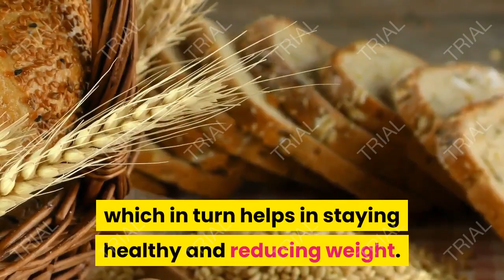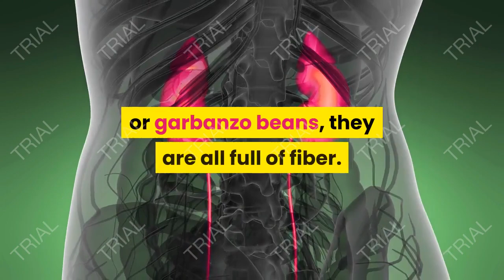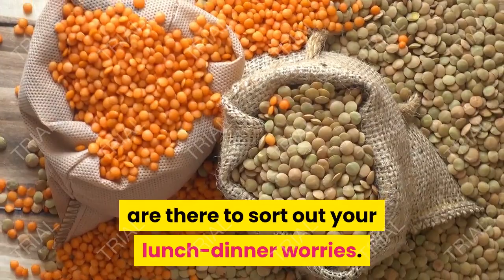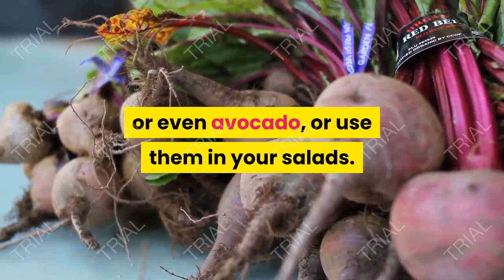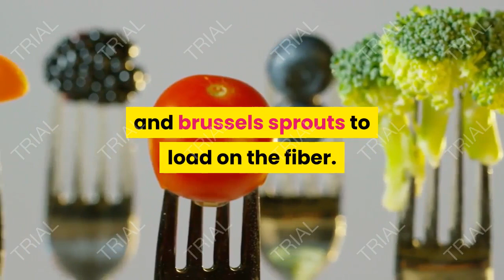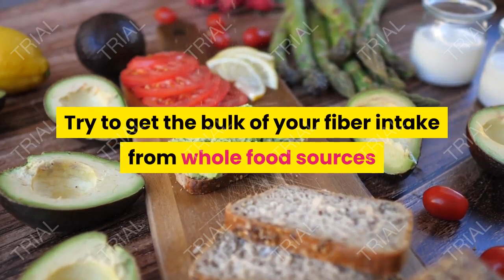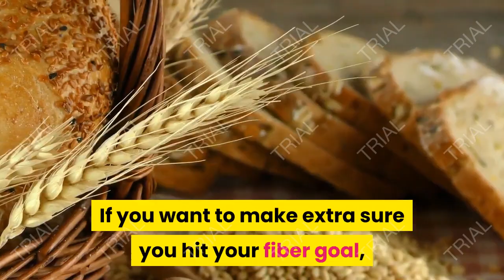14 High Fiber Foods for Weight Loss- HEALTH REMEDIES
14 HighFibre Foods For WeightLoss a motivational video.
best way to lose weight #best way to lose weight fast

amir khan weight loss secret,
amir khan weight loss dangal,
amir khan weight loss diet plan,
amir khan weight loss in dangal
weight loss motivation video for men
I can make you thin by paul McKenna,
I can make you thin
I can make you thin by paul Mckenna in Hindi,
I can make you think everybody wants to be your friend

ideal protein products
high protein diet for weight loss
nutriverse keto
lose weight in a month
natural weight loss
exercise for beginners to lose weight at home
instant knockout fat burner
get paid to lose weight
losing weight after 40
ketokor
rapid keto burn
apple cider for weight loss
kevin smith weight loss
vegetarian diet for weight loss
truvy weight loss
best diet for pcos weight loss
gnc weight loss
lipodrops
maximum weight loss in a month
fat burning foods for weight loss
apple cider diet
maneet chauhan weight loss
vegan weight loss plan
best weight loss plan
vegan diet for weight loss
weight loss doctor
burn fat fast
supernova fat burner
weight loss help
lose weight in 3 days
fat burning diet
ganesh acharya weight loss
keely shaye smith weight loss
healthy dinners for weight loss
tessa brooks weight loss
jennifer hudson weight loss
keto diet plan for weight loss
endomorph weight loss
fastest way to burn fat
high protein diet plan for weight loss
fastest weight loss exercise
lose 20 pounds in 2 weeks
herbalife weight loss products
high protein foods for weight loss
burn fat burner
quick weight loss center
supanova liquid fat burner
best exercise to burn fat
best diet for fast weight loss
bella hadid weight loss
diet program
low calorie meal plan
weight loss coach
weight loss diet plan for men
bariatric clinic
octavia weight loss
ways to boost metabolism
protein foods for weight loss
slimquick pure keto
calorie counter to lose weight
meal plan for weight loss
katie maloney weight loss
huel weight loss
best cleanse for weight loss
lose weight in 10 days
drinks that burn fat while sleeping
best exercise to burn belly fat
ways to lose weight at home
belly blaster
fat loss supplements
walking and weight loss
losing weight after baby
weight loss for men
best way to lose belly fat for men
losing weight after 50
oprah weight loss
diet plan to lose belly fat
i want to lose weight
best way to lose weight for women
easiest way to lose belly fat
liz torres weight loss
xxx video
carry minati
dr vivek bindra
sandeep maheshwari weight loss
Taarak Mehta Ka Ooltah Chashmah
passive income
motivation
confidence
eating
vegetables